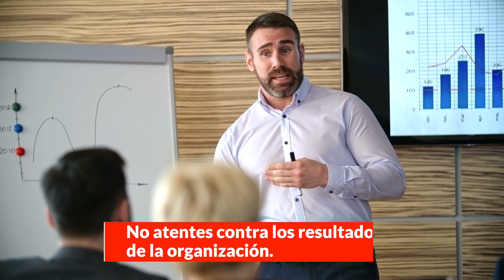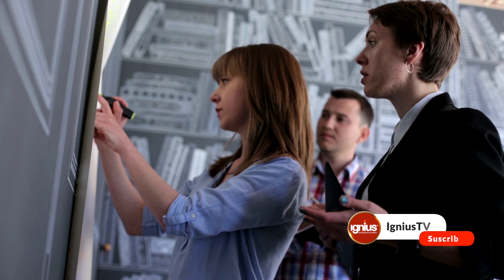Mejora de Procesos | PIDE AYUDA (Funciona) | Desarrollo y Motivación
Bienvenido a mi canal, en este video te quiero hablar sobre la fórmula de la productividad, y es que cuando los resultados no se dan, las ideas se agotan y no sabes qué hacer, es el momento de pedir ayuda, aquí te compartiré las acciones que puedes tomar para quitar las barreras que te impiden llegar al objetivo.

En IGNIUS ayudamos a la transformación de personas y empresas INTERNACIONALMENTE aumentando EXPONENCIALMENTE sus GANANCIAS mediante nuestros EXCLUSIVOS métodos y herramientas probadas, softwares y acompañamiento Boutique especializado de la mano de Ana María Godínez; Empresaria, Consultora, Escritora, Filántropa, Blogger y Conferencista Internacional; Psicóloga, Máster en Dirección Estratégica y Gestión de la Innovación. Quien ha dedicado más de dos décadas a vivir y perfeccionar diversos métodos exclusivos para el desarrollo de las organizaciones y de las personas.

RECURSOS ADICIONALES:
🎙️ Compartiendo con Ana María Godínez

📚 LIBROS PARA MEJORAR TUS HABILIDADES